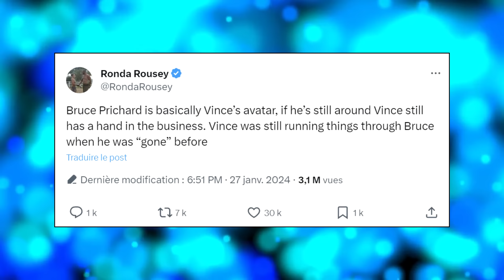Accusé de TRAFFIC SEXUEL, Vince McMahon DÉMISSIONNE! Brock Lesnar Impliqué...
Voici les News de la Semaine ! Avec
- Kevin Patrick licencié par la WWE.
- De fausses rumeurs sur le RoyalRumble.
- La WWE signe avec Netflix.
- TheRock rejoint le conseil d'administration de TKO !
- Nouvelle plainte contre VinceMcMahon.
- Brock Lesnar impliqué dans la plainte, les détails.
- TKO pourrait faire un gros ménage au sein de la WWE...

- Code "CATCHCLUB5" pour 5 euros de réduction sur la première commande
- Code "CATCHCLUB" pour 10 % sur les commandes suivante

📌 N'hésitez pas à laisser un petit LIKE sur la vidéo !

🕊️ Deviens un MEMBRE avec le bouton “REJOINDRE” et soutiens directement la chaîne, avec des avantages à la clé :

Crédits photos: WWE (WWE.com)